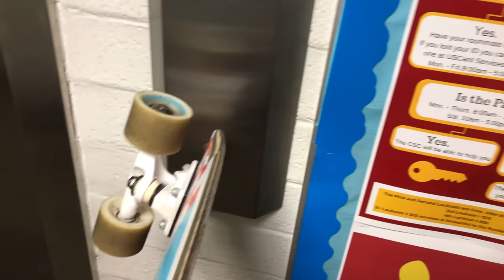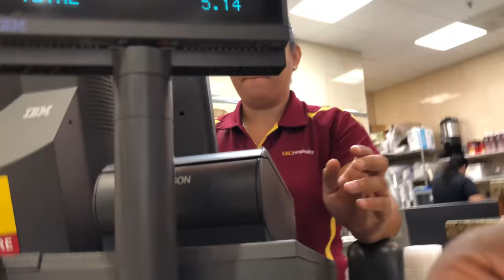DAY IN THE LIFE OF USC COMPUTER SCIENCE MAJOR STUDENT FRESHMAN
san holo - ms. jackson remix

FIGHT ON xx